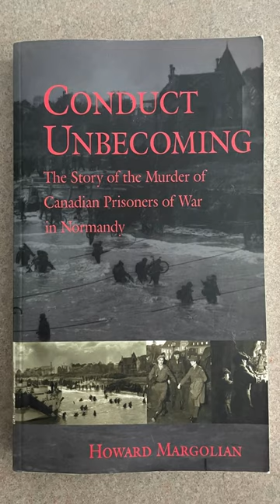12th SS Leaders Escaped True Justice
In his book "Conduct Unbecoming: The Story of the Murder of Canadian Prisoners of War in Normandy" Howard Margolian argues that many of the leaders of the 12th SS Hitler Youth Division escaped justice for their role in the murder of Canadians prisoners of war in Normandy. I completely agree.

Conduct Unbecoming: The Story of the Murder of Canadian Prisoners of War in Normandy by Howard Margolian

Canada: amzn.to/3vn6UYE
US: amzn.to/4aK5RCj
UK: amzn.to/3RKcVGd

Services

Sources